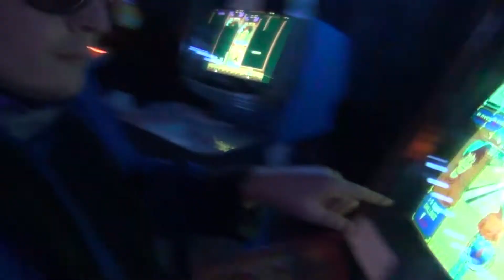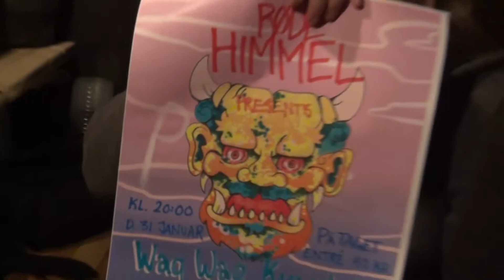Røde Himmel Bloggen Jooooo